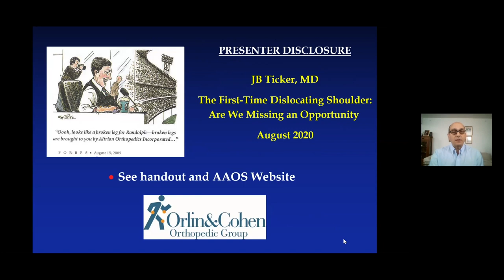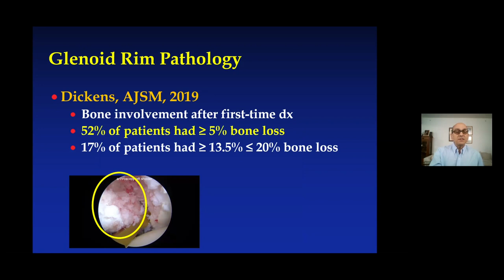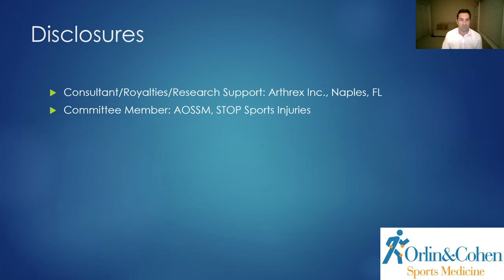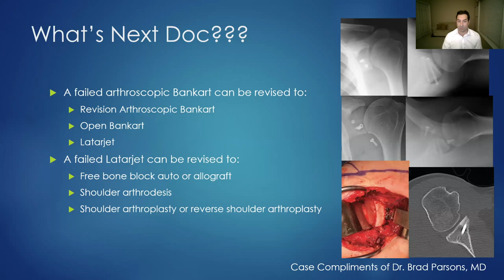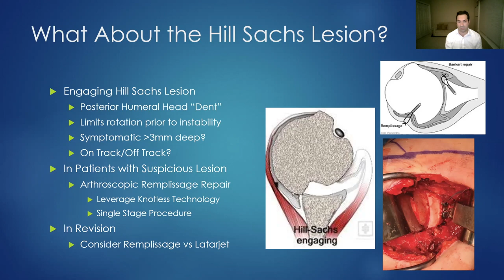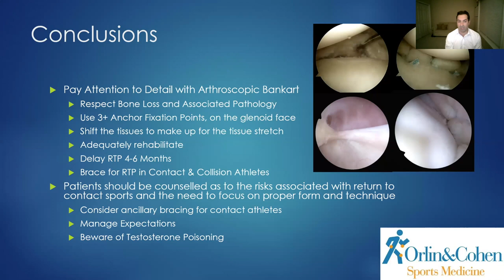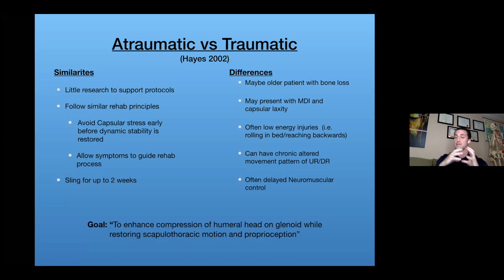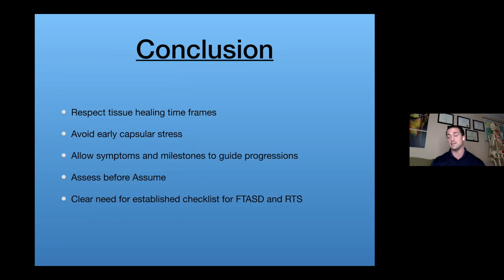The First Time Dislocating Shoulder : Are We Missing an Opportunity